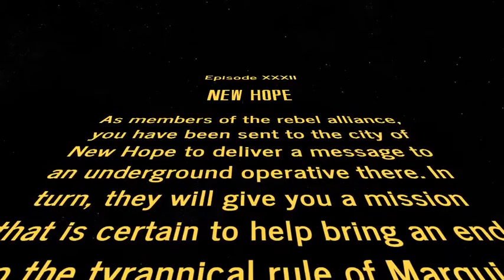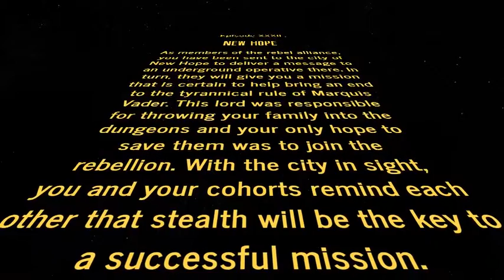Promo - New Hope - Star Wars Day scenario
The easily recognizable 'Star Wars Crawl' intro for our May the 4th be with you game!